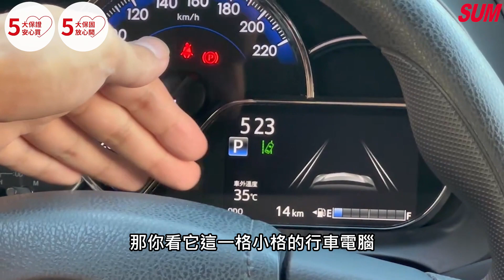【SUM中古車】TOYOTA YARIS 2023 可網購/全新中獎車/5月出廠豪華版/里程保證 彰化縣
車商資訊：SUM永春汽車
聯絡人：張信能
LINE：qaz840706
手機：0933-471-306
車輛資訊：TOYOTA YARIS 2023
車商地址：彰化縣花壇鄉中山路二段463號(彰化監理站北邊100公尺)